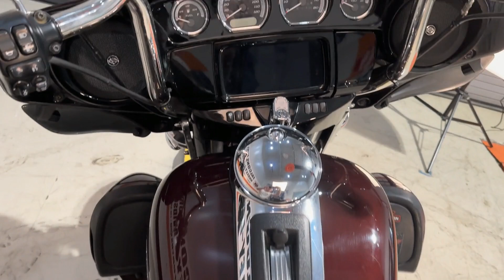Used 2021 Harley-Davidson Ultra Limited FLHTK Motorcycle For Sale Near Atlanta, GA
to view this Used MIDNIGHT CRIMSON 2021 Harley-Davidson Ultra Limited FLHTK for sale near Atlanta, Georgia.

Stock #: WILKINS/671857

FALCONS FURY HARLEY-DAVIDSON, GA
Address: 900 Dogwood Dr SE, Conyers, GA 30012

Description:
This 2021 Harley-Davidson Ultra Limited FLHTK is for sale at Falcons Fury Harley-Davidson located near Atlanta, GA.

About Us:
Falcons Fury Harley-Davidson® is Atlanta's premier Harley-Davidson® dealership for over 20 years. Located off I-20 on exit 80, Falcons Fury Harley-Davidson® has been a national influencer in the motorcycle industry and the local community. We pride ourselves on having the largest NEW and Pre-Owned Inventory in the southeast. We provide financing options, service warranties, and powertrain warranties that others can't deliver.

You will find our MotorClothes Merchandise personnel are educated experts who are able to give you the guidance you'll need when purchasing all the riding gear you desire. They can help you with your individual riding needs or a gift for someone special. Ask them about our large selection of Harley® collectibles too!

The Service Department is staffed with Harley-Davidson® factory-trained, PHD-certified service technician's ready, willing, and able to fulfill all your Harley motorcycle service needs. Our Service Department features a free-standing dyno room and offers complete services from routine maintenance to full customized builds. We are open seven days a week.

Our Parts staff can answer your questions from maintenance, to audio engineering, to chrome or blacked-out accessorizing. If high performance is your desire, then talk to our trained specialists. They have the knowledge and experience to help you with all your needs.

We love the open road at Falcons Fury Harley-Davidson®, and we are excited to help you experience the fun and adventure that a quality Harley-Davidson® motorcycle can bring into your life!